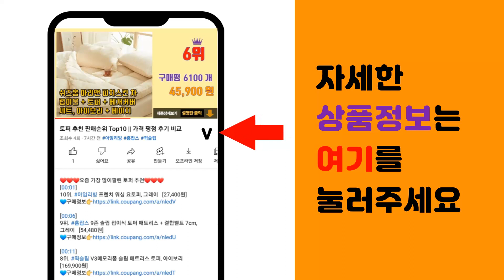저스트쉴드 추천 판매순위 Top10 || 가격 평점 후기 비교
❤️❤️❤️요즘 가장 많이팔린 저스트쉴드 추천❤️❤️❤️

[00:01]
10위. BMW 5시리즈 G60 풀체인지 보호필름 네비게이션 디스플레이 풀커버 일체형, 초고투명(F [31,000원]

[00:06]
9위. 제네시스 GV80 페이스리프트 보호필름 네비게이션 디스플레이 풀커버 일체형, 저반사 지문방 [38,000원]

[00:11]
8위. 신형 쏘렌토 페이스리프트 보호필름 네비게이션 디스플레이 풀커버 일체형, 초고투명(FHD), [33,000원]

[00:16]
7위. 그랜저 GN7 보호필름 네비게이션필름 디스플레이 일체형 풀커버, 초고투명(FHD) [34,000원]

[00:21]
6위. 더뉴 카니발 KA4 보호필름 네비게이션필름 디스플레이 일체형 풀커버, 저반사 지문방지(AG [34,000원]

[00:26]
5위. 제네시스 G80 페이스리프트 보호필름 네비게이션 디스플레이 풀커버 일체형, 초고투명(FHD [33,000원]

[00:31]
4위. 쏘나타 디 엣지 네비게이션 디스플레이 액정보호필름 풀커버 일체형, 초고투명(FHD) [34,000원]

[00:36]
3위. 투싼 NX4 보호필름 네비게이션필름 디스플레이 풀커버, 저반사 지문방지(AG) [34,000원]

[00:41]
2위. 싼타페 MX5 풀체인지 보호필름 네비게이션필름 디스플레이 액정 일체형 풀커버, 저반사 지문 [33,000원]

[00:46]
1위. 신형 쏘렌토 페이스리프트 보호필름 네비게이션 디스플레이 풀커버 일체형, 저반사 지문방지(A [33,000원]